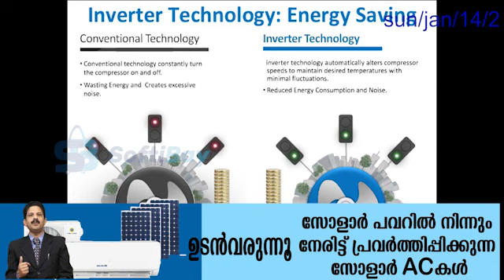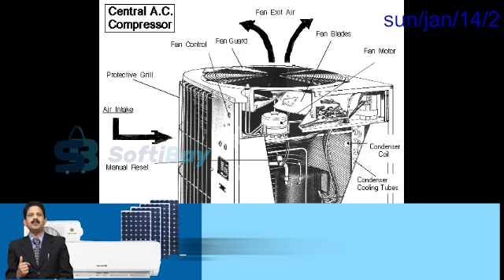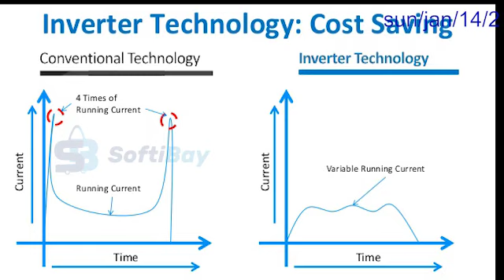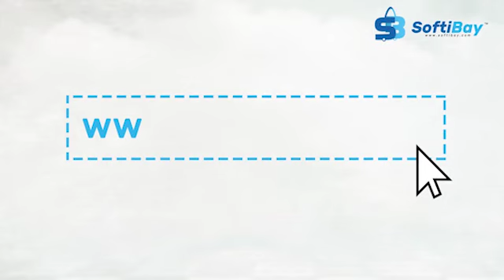പുതിയ എയർ കണ്ടീഷണർ വാങ്ങുമ്പോൾ ശ്രദ്ധിക്കേണ്ട കാര്യങ്ങൾ